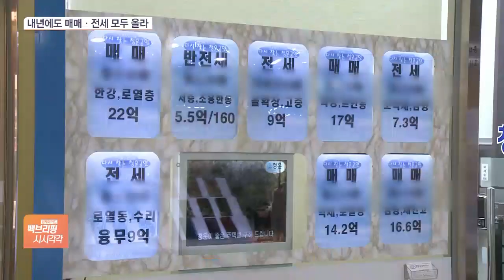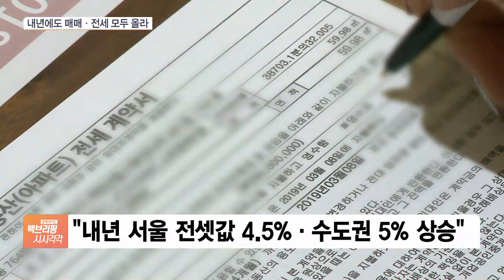“내년에도 서울 아파트값 3.5% 상승”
[앵커]

내년 서울 아파트값이 3.5% 상승할 것이라는 전망이 나왔습니다.

올해 8% 상승에 이어 계속 상승이 이어지고 전셋값도 4.5% 오를 것으로 예상됐습니다.

윤지혜 기자, 내년에도 서울 아파트값은 계속 오른다는 것이죠?

[기자]

그렇습니다.